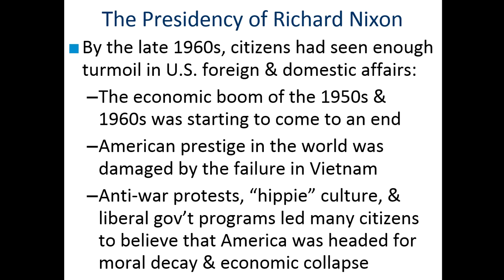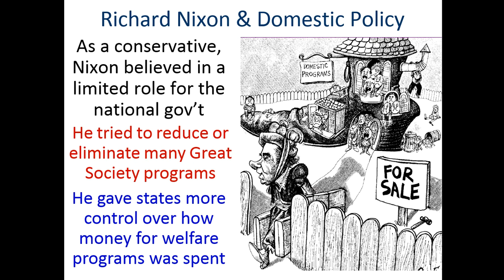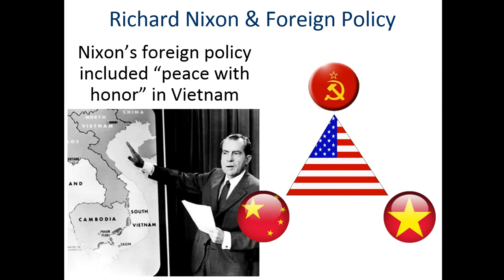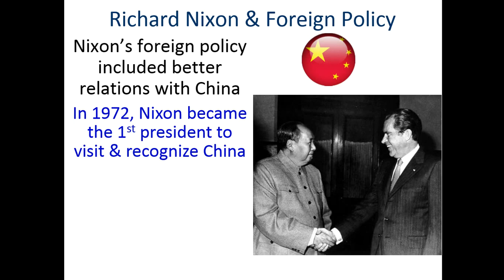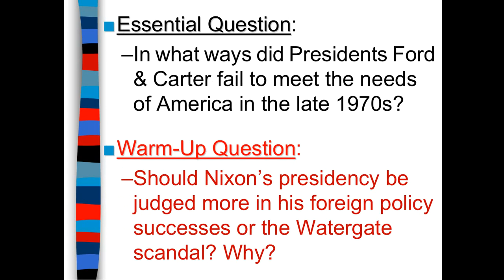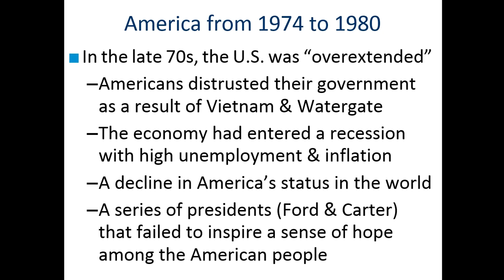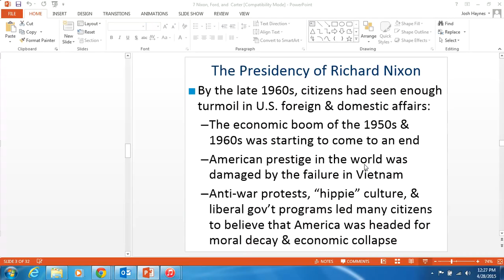Nixon and Ford Review Video